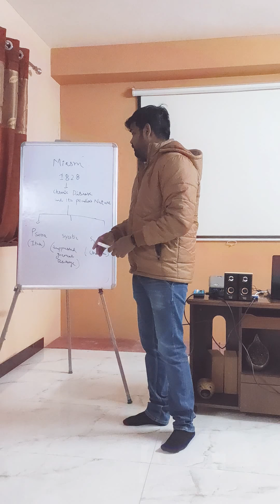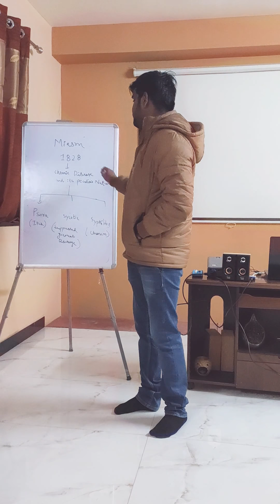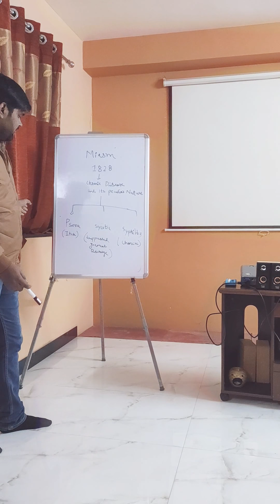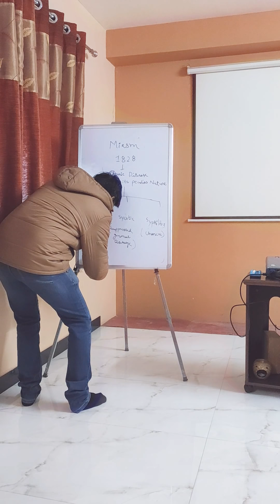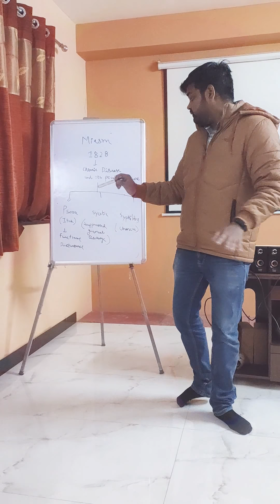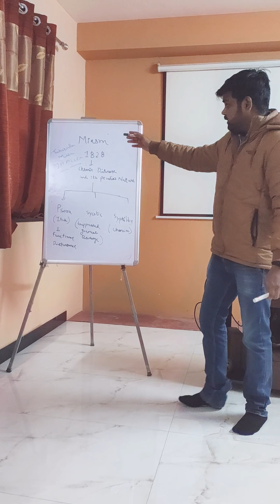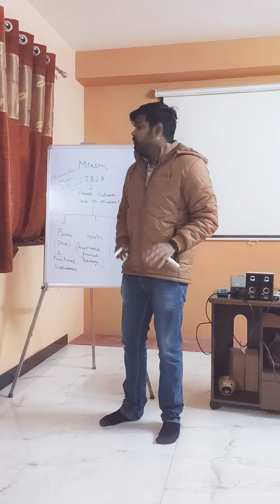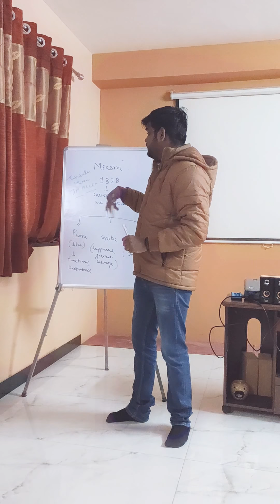UNDERSTANDING MIASM (HINDI) by Dr. NISHANT GUPTA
This video is all about understanding Dr. Hahnemann approach towards MIASM.